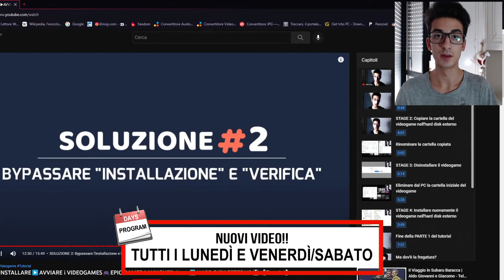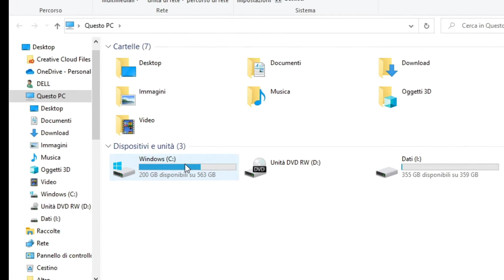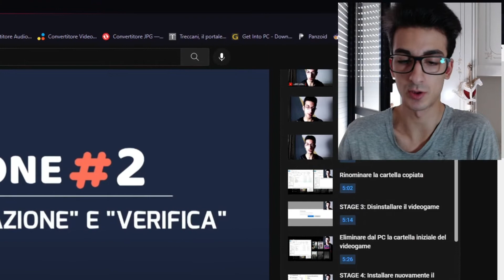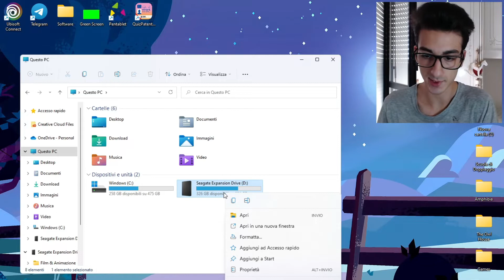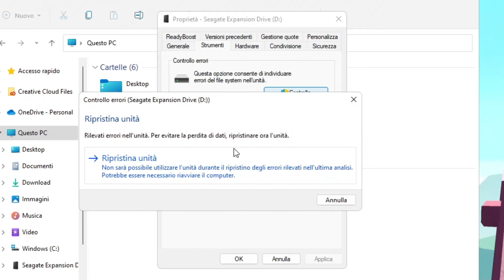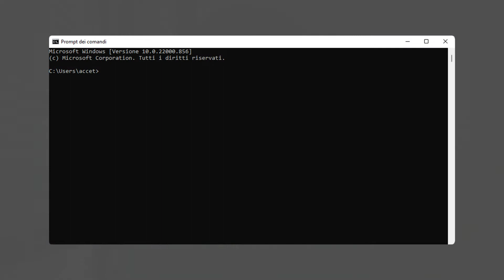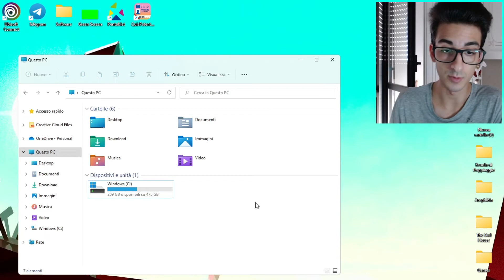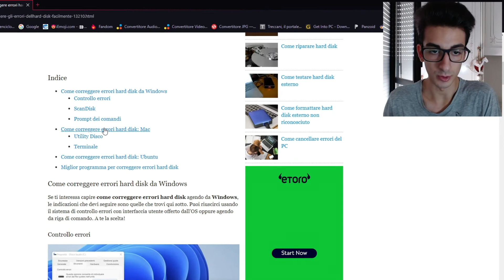📄🔧Come CORREGGERE ERRORI e FILE DANNEGGIATI o CORROTTI su Windows💻 [Tutorial ITA - Sub ENG]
📆 OGNI LUNEDÌ e VENERDÌ/SABATO alle ORE 12:00 - 17:00🕑

- CAPITOLI -
00:00 Introduzione
01:26 Intro
01:35 SALTA LA INTRO
04:19 METODO 1: Strumenti di Windows - Come correggere gli errori di un dispositivo e quali strumenti usare
08:14 METODO 2: Usa il Prompt dei comandi, per un controllo personalizzato e dettagliato
11:27 METODO 3: Strumenti disponibili e scaricabili da Internet
12:55 Fine del tutorial

- CREDITI -
Musiche di sottofondo
00:15 Epic Electric - Action Cinematic Hybrid Music
01:38 Lands Unknown - Futuremono
04:16 Birds - Corbyn Kites
08:12 Make You Move - Ofshane
11:25 Tropic Fuse - French Fuse